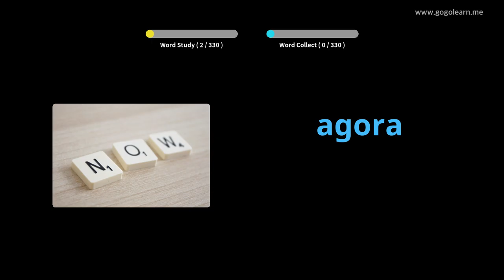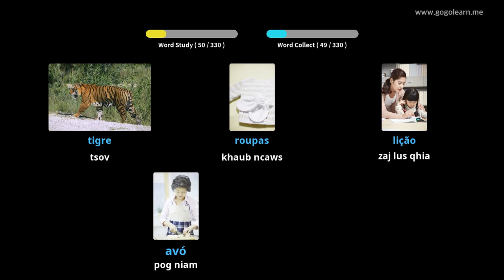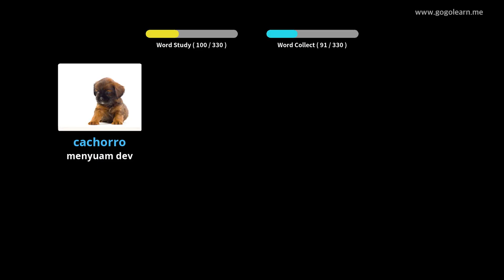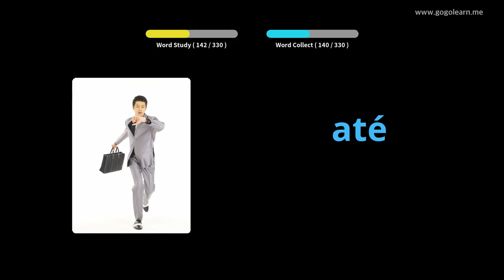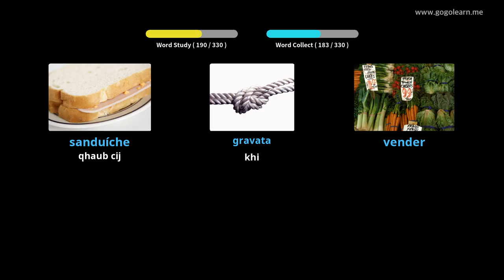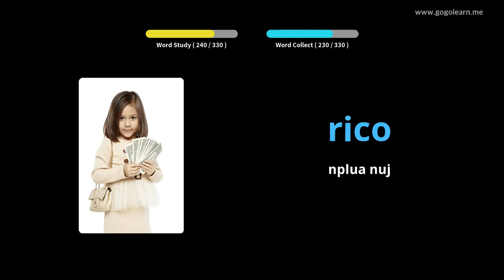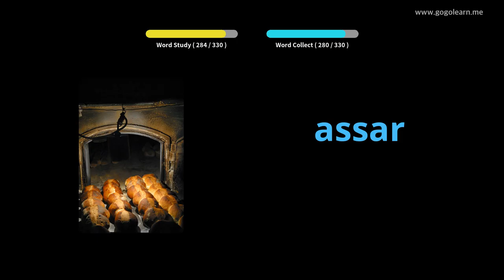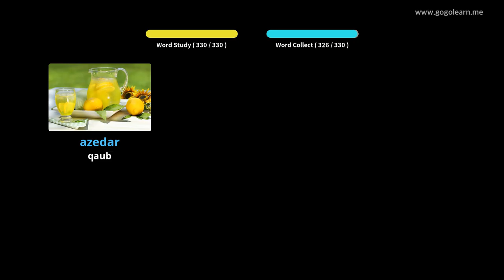Kev Mloog Lus Portuguese Mloog Thaum Tsav Tsheb | Golearn